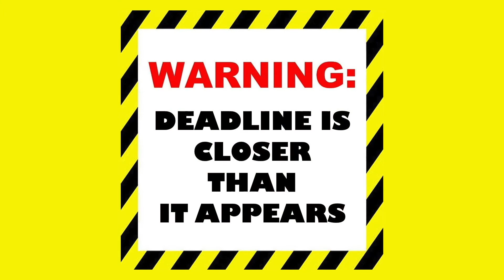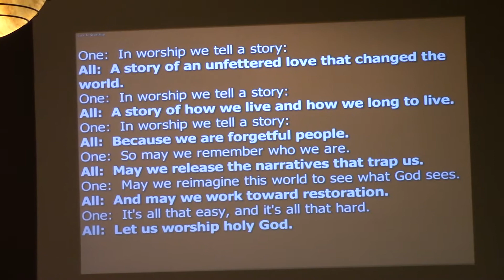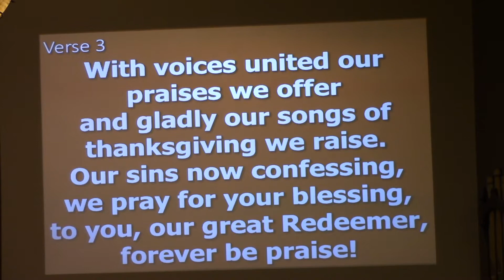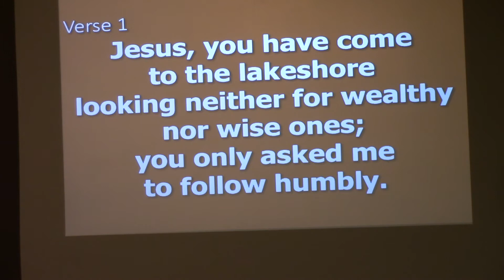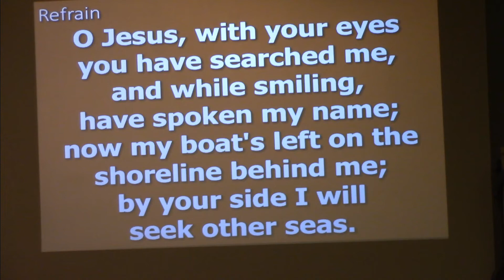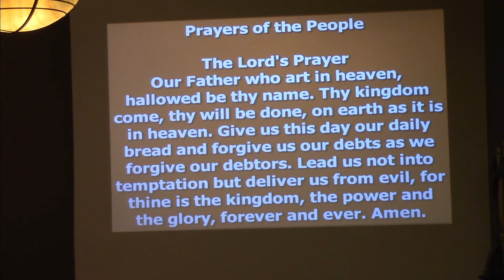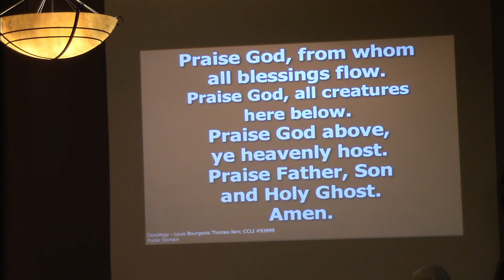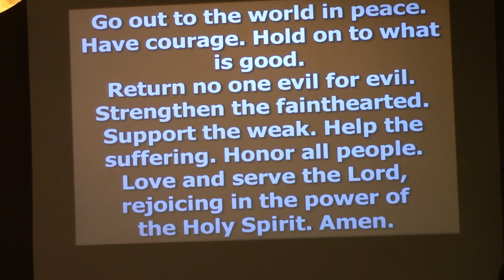RBPC Sunday Service 10/24/2021